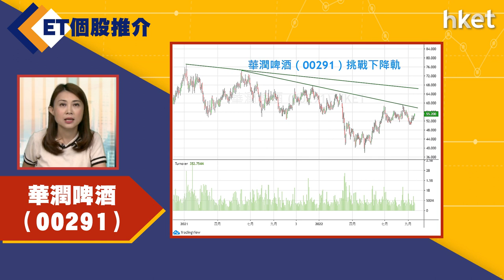【ET個股推介】華潤啤酒（00291 ）